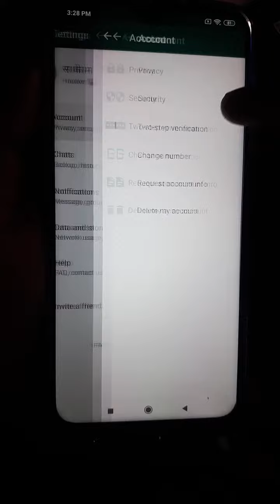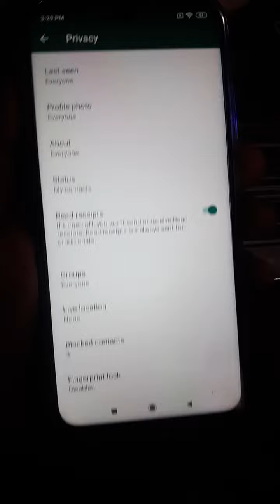WhatsApp me blue tick kaise laye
video topic~

new account kivabe kore
flipkart new account open
flipkart new  account kaise open kare
flipkart new login
flipkart new video
flipkart se new order kaise kare
new flipkart account ki vabe kore
flipkart se shoping kaise kare
flipkart
flipkart a kivabe shoping kore
technical sujan video
technical
technical sujan